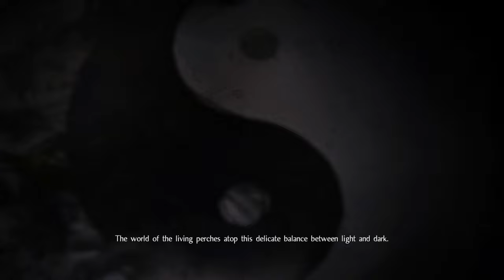[ Part 8 ] The Cat Can Talk - Nioh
Nioh campaign gameplay walkthrough lets play playthrough